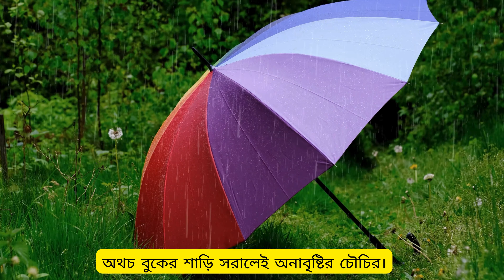অথচ কবিতা। পূর্ণেন্দু পত্রী।